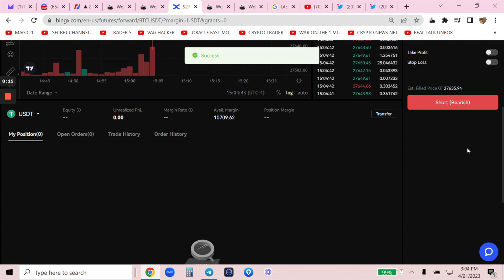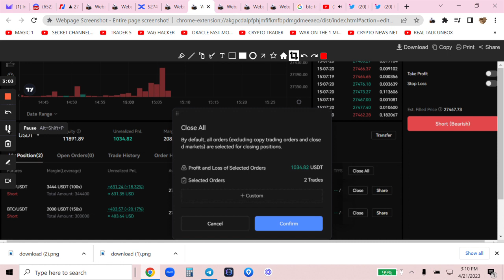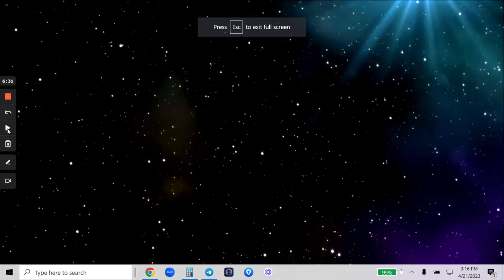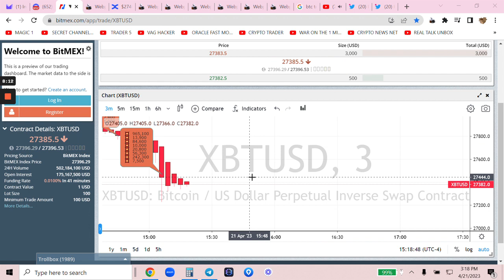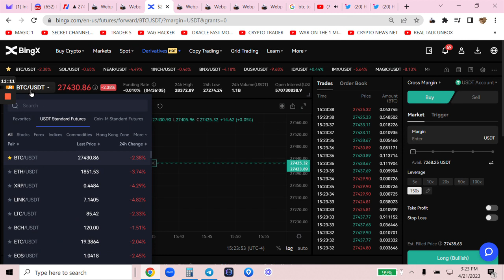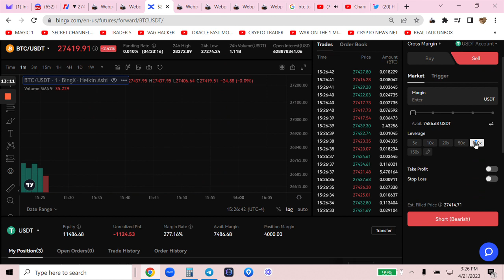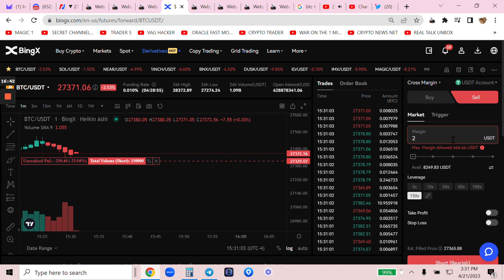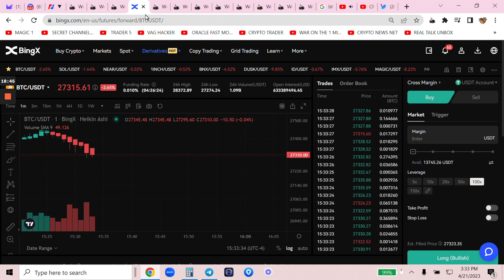RAW 100x Bitcoin Trading watch how THOUSANDS OF $$$ ARE MADE IN MINUTES